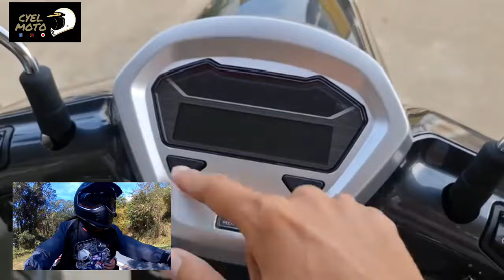Honda Giorno 125 - Classic Style Scooter / CYELMOTO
Honda Giorno + 125 🛵🛵🛵